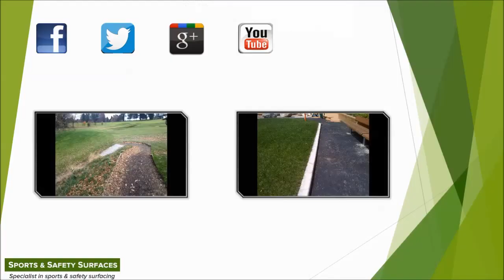Golf Course Rubber Paths Contractor Essex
Golf Course Rubber Paths Contractor Essex can be seen in this video. EPDM flooring can be built in different kinds of places and they're becoming ever more common to be set up in golf and sports clubs. The rubber walkways are a kind of safety floor which are durable and porous making it possible for water to go through simply. These types of floorings are used for a wide range of places like golf courses, this is due to the smooth surface enabling trolleys and golf carts to travel easily. This particular surfacing is additionally accessible in a choice of colours, which means you can decide on if you should have a vibrant colour or a natural look.

It explains about golf courses and has a variety of information to look

Is EPDM wet pour surfacing installed at your facility? To keep them in the best possible condition, consistent maintenance and cleaning ought to be undertaken, you will need to monitor the golf course rubber paths and pathway surfaces and check for any tears or damages that could show up. By looking for damages early on serious damage could be minimized therefore the expense of repairs can be less costly. Proactive and reactive are two forms of maintenance. We advise proactive maintenance considering that it can help to avoid extreme repairs and cleaning being carried out for those who have a small section of repairs needed, then a DIY kit can be purchased, if serious maintenance is vital, then a specialist contractor can come to site and perform the repairs. To find out more about different types of surfacing, check out this

Golf Course Rubber Paths Contractor Essex - We really are happy for you spending time to look at the video. Keep in mind you're able to publish and like this on-line video on your social networking accounts. Should you have any questions, feel free to get in touch with us and we shall inform you quickly.